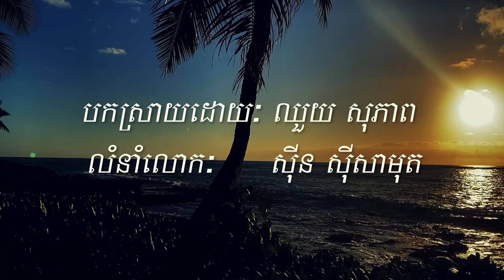ឈួយ​ សុភាព​-យប់​ស្ងាត់​ Chhouy Sopheap - Yob Sngat [Official Audio]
សួស្ដី​ប្រិយមិត្តជាទីមេត្រី! ​​ស្វាគមន៍​ ​រីករាយជាមួយនឹង​បទ​: យប់​ស្ងាត់​​
បក​ស្រាយ​​ដោយ​:  ឈួយ​ សុភាព
លំនាំ​លោក: ​សុីន​ សុីសាមុត​

Welcome please enjoy "Yob Sngat" Thank you
for new uploads!

Music Produced - Chhouy Sopheap
Melody/Lyrics by - Mr. Sinn Sisamouth